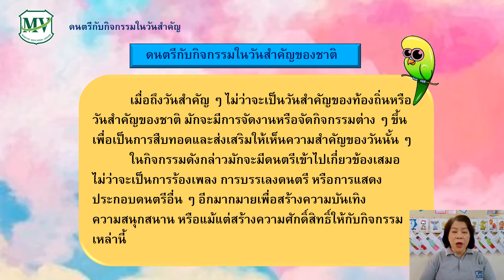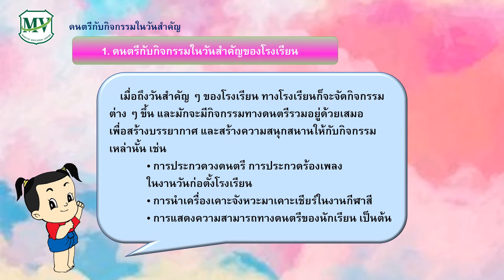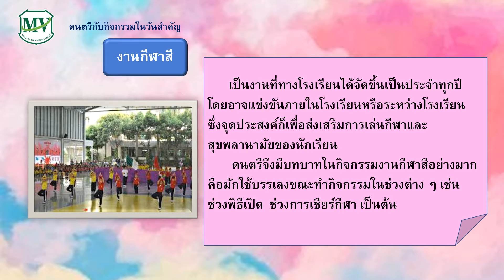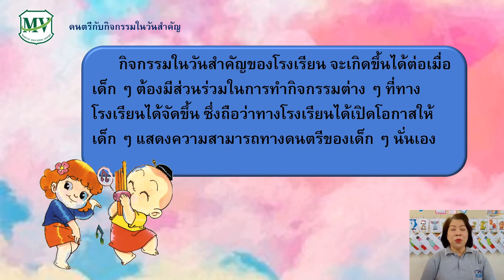ดนตรีกับกิจกรรมในวันสำคัญของโรงเรียน ดนตรี ป.2